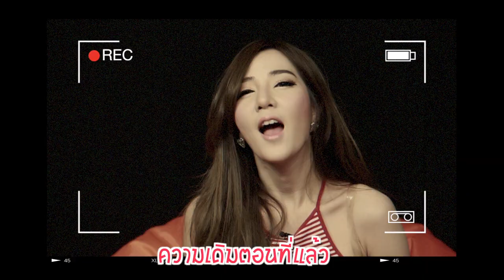คุยกับพริตตี้ "ถิงถิง" สุทัสสา สุธรรมจินดากุล [Ep.2]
2 พิธีกรหน้าปลวกจะพาคุณผู้ชมไปเพลิดเพลินกั­บสาวพริตตี้สุดน่ารัก
" น้องถิงถิง " สุทัสสา สุธรรมจินดากุล
จะสนุกแค่ไหนตามไปดูเลยจ่ะ

อีกหนึ่งช่องทางกับรับชม